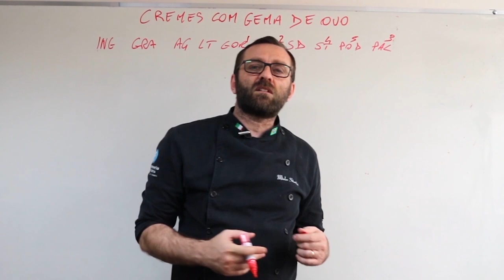Como o sorvete de creme com a cor amarela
Foi fazer seu sorvete de creme, colocou a baunilha e ele não ficou com "cor de baunilha"?

Muitos clientes acreditam que a baunilha tem uma cor amarelada, mas não é bem assim.

Nesse vídeo, nosso professor falou o que é usado nesses sorvetes de cremes para deixá-lo amarelo.